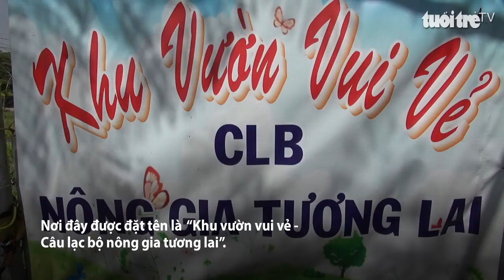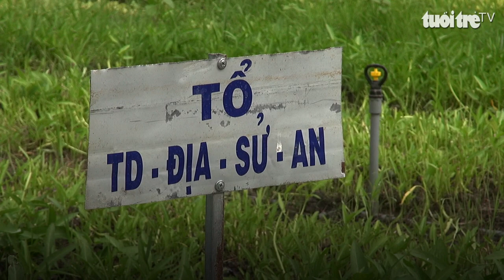Chuyện học nhiều cảm hứng bên vườn rau